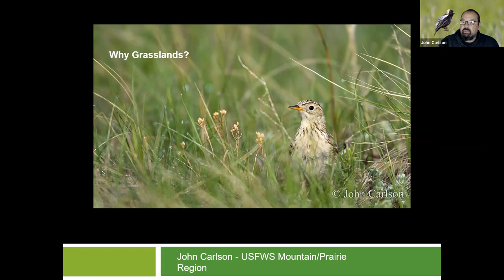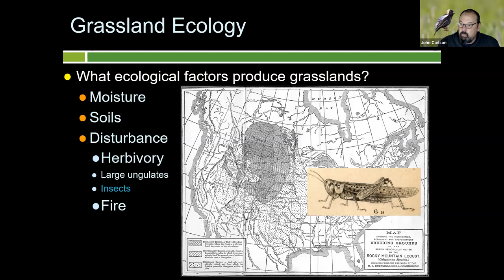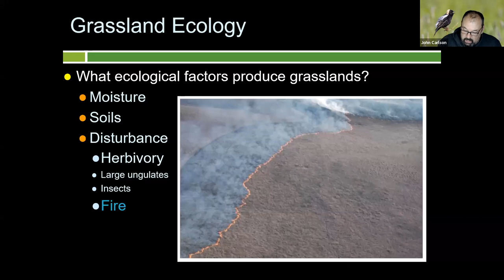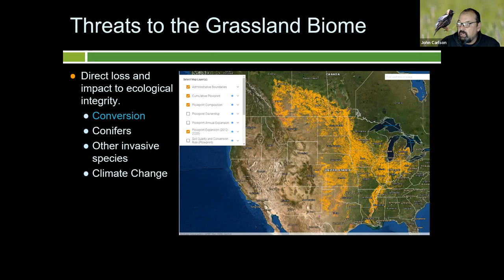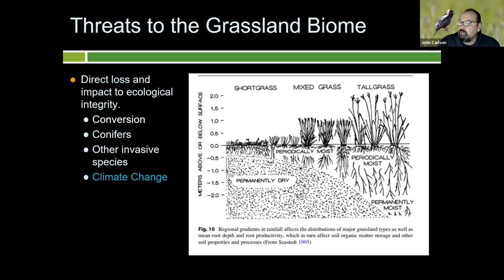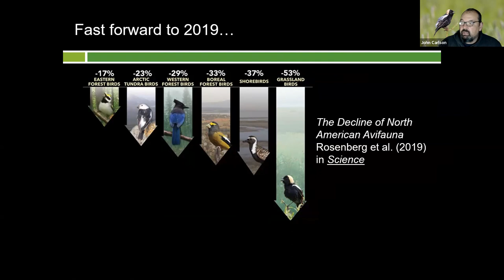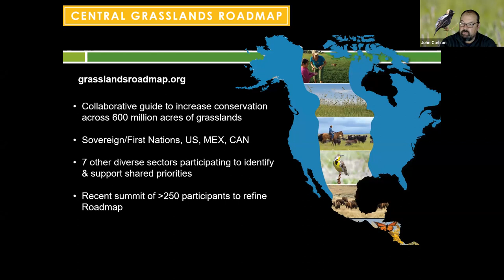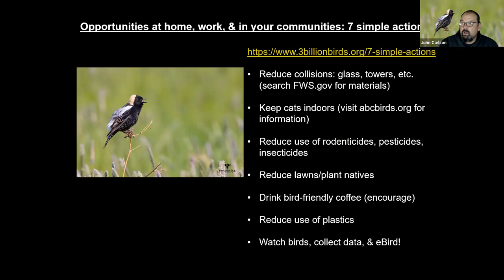MNPS Presents! Why Do Grasslands Matter?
In this Feb 1, 2023 program to Montana Native Plant Society, wildlife biologist and photographer John Carlson tells a story of grasslands that weaves together his personal and professional lives. The story is a reflection on a lifetime of living and working in grassland through the use of anecdotes and photos, with a few graphs, maps, charts and/or figures thrown in. He  answers the question of "Why do grasslands matter?" for him - and for all of us.
John Carlson is the Grassland Conservation Coordinator for the US Fish and Wildlife Service Prairie and Mountain Region, based in Billings. He was formerly the Branch Chief for Resources and Sage-Grouse Implementation Lead for Montana/Dakotas Bureau of Land Management. John obtained his BA in Zoology from the University of Montana and MS in Zoology and Physiology from the University of Wyoming.